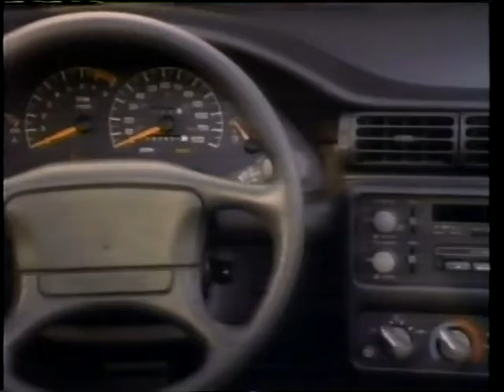CBS commercials - April 4, 1992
Pizza Hut
Dean Witter
American Telephone & Telegraph
Pontiac Grand Am
CBS Promo - Royal Family